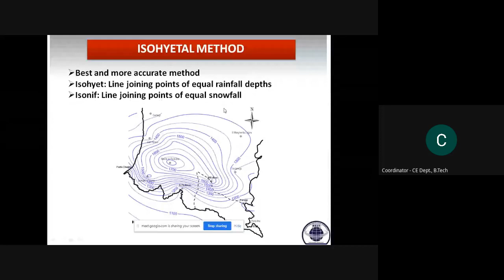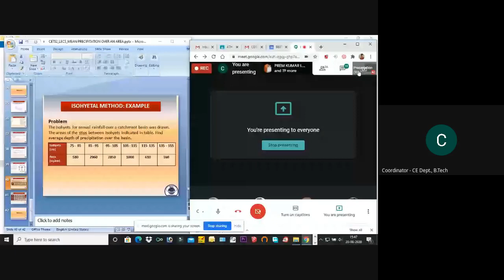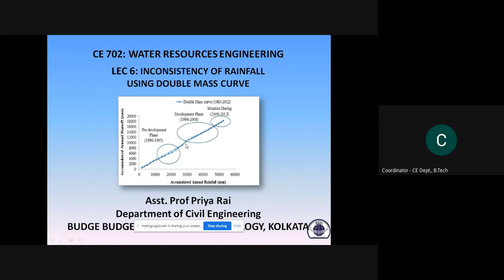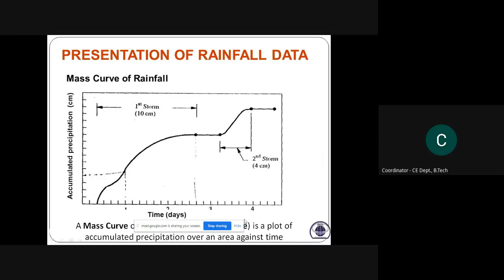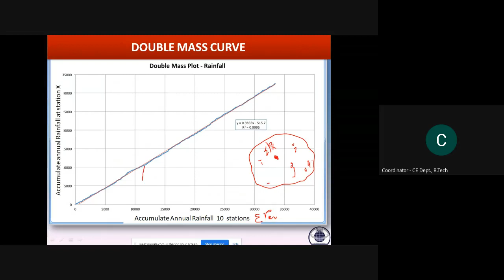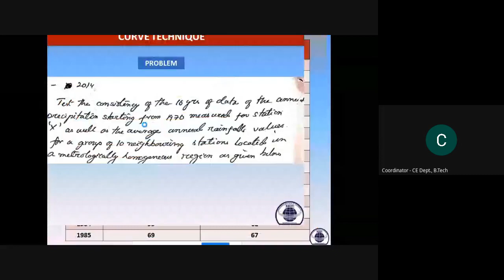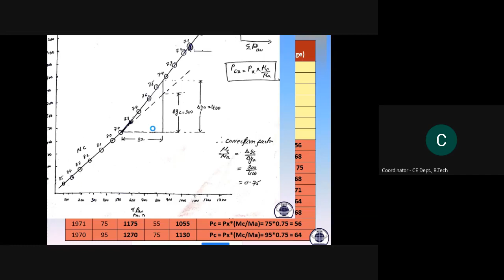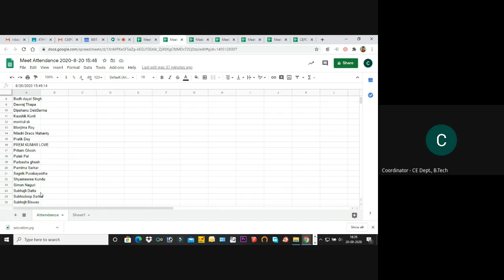INCONSISTENCY OF RAINFALL DATA || ENGG HYDROLOGY || WATER RESOURCES ENGG (LEC 6)